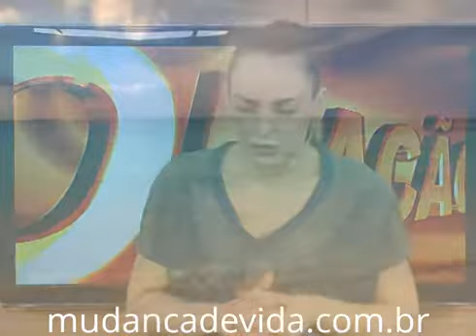Programa Mudança de Vida Hoje Deus quer te colocar em um lugar de honra 02 01 14